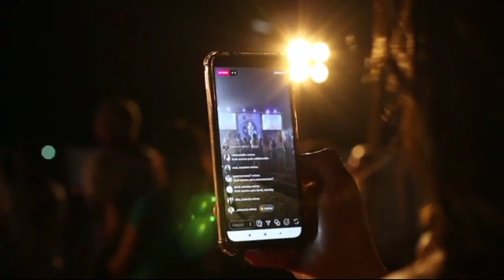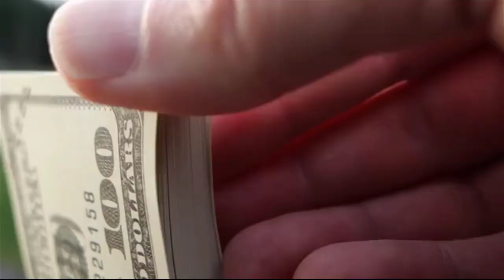The Most Expensive Luxury Brands In The World